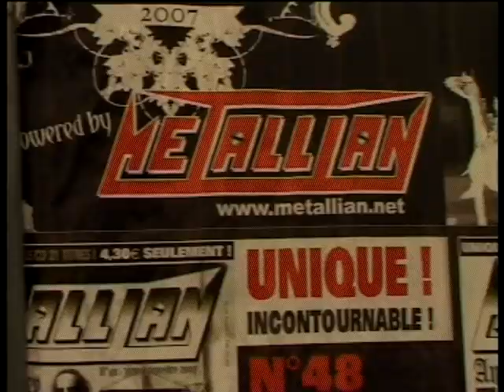Hellfest Open Air 2007 - MTV Documentary (Part 1)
First Part of the the Hellfest Open Air 2007 (France) documentary. Subtitles in French.

Featured artists in this part:

ENSLAVED
Jamey Jasta (HATEBREED)
Kerry King (SLAYER)
Rob Flynn (MACHINE HEAD)
Dustin Schoenhofer and Candace Kucsulain (WALLS OF JERICHO)
Floor Jansen and Joost Van Den Broek (AFTER FOREVER)
BRUJERIA